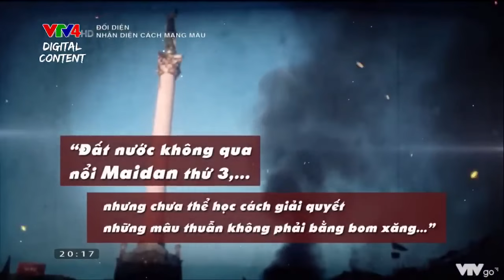CDBHB3925. “Cách mạng màu” và chiêu bài “Dân chủ”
“Cách mạng màu” và chiêu bài “Dân chủ”
Lâm Trực/TreLàng Blog